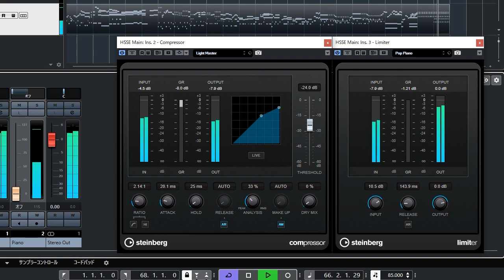Thunderbirds - That Dangerous Game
By Barry Gray. Arranged by Atatan Music. Piano Solo.
That Dangerous Game from The Thunderbirds television show arranged for Piano Solo.
I make the video using MIDI data from Sibelius to Cubase.

PDF file includes 3 pages.

Duration : 3 m 06 s